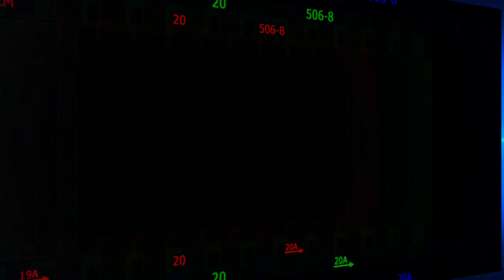RYE LANE The Popcorn Junkies Mivie review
Rye Lane is a 2023 British romantic comedy-drama film directed by Raine Allen-Miller in her feature directorial debut from a screenplay by Nathan Bryon and Tom Melia. Set in the South London areas of Peckham and Brixton, the film is titled after the real-life Rye Lane.

Rye Lane had its world premiere at the 2023 Sundance Film Festival on 23 January 2023, was released in the United Kingdom on 17 March 2023, by Searchlight Pictures, and was released digitally in the United States on 31 March 2023, by Hulu.

MEMBERS LIVE CARD WINNERS & 24 MONTH SIGNED PHOTOS!

HOW TO JOIN THE FAMILY GUESTS AREA

PAYMENT ISSUES
CONFESSIONS OF A MODERN PARENT PODCAST

The Sawalha-Adderleys
LONDON
SE19 9EY